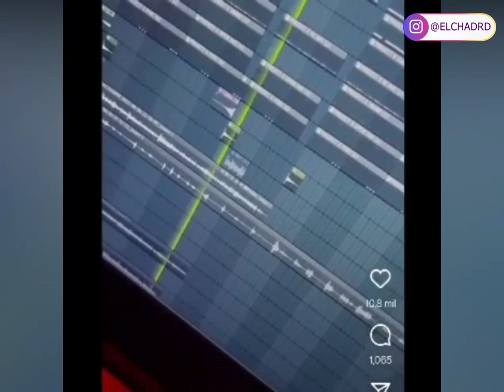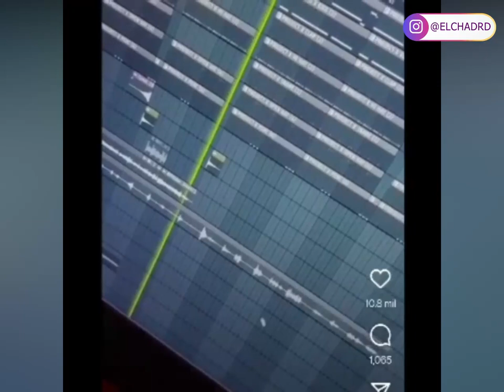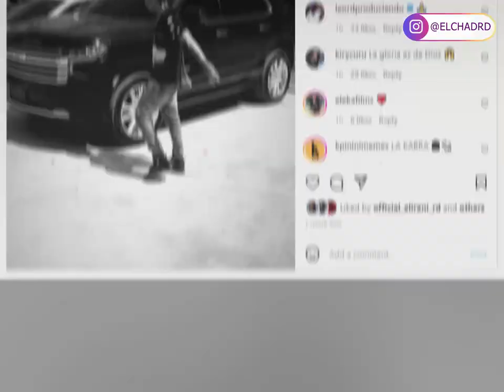😱 ULTIMO MINUTO! PRIMERAS PALABRAS DE ROCHY RD AL SALIR DE NAJAYO